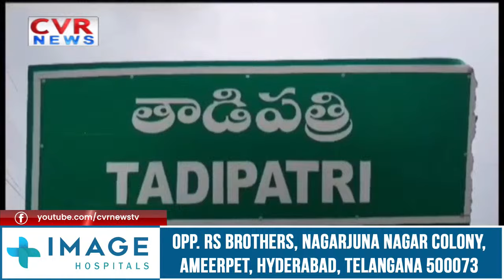J.C Prabhakar Reddy Announced New Rules For Auto Rickshaw | CVR News English